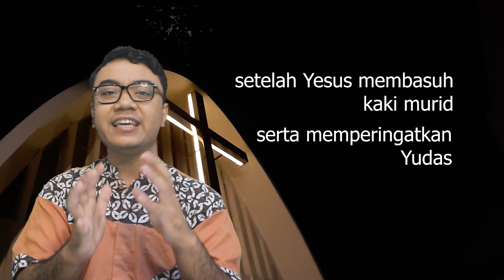RH Bonti 3 November 2021 (Yesus Cintaku, Ku Cinta Kau, Kau Cinta DIA)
Apa yang pertama kali terlintas dalam benak Saudara ketika membaca judul renungan harian kita hari ini? Lagu Sekolah Minggu? Ya, benar. Judul renungan kita hari ini, adalah potongan dari lirik lagu Sekolah Minggu yang berjudul YESUS POKOK.

Lantas mengapa potongan lirik lagu ini yang dipilih untuk dijadikan judul renungan kita? Apa hubungannya cinta kasih Tuhan Yesus untuk kehidupan kita setiap hari? Apa yang perlu kita lakukan ketika kita tahu bahwa kita sangat dikasihi oleh Allah? Simaklah renungan yang akan disampaikan oleh Sdr. Alviandito Y. Dicky, untuk mendapatkan jawabannya.

Selamat merenungkan firman Tuhan, dan mari membagikan cinta Kristus kepada setiap orang yang kita temui hari ini. Kasih Kristus beserta selalu.